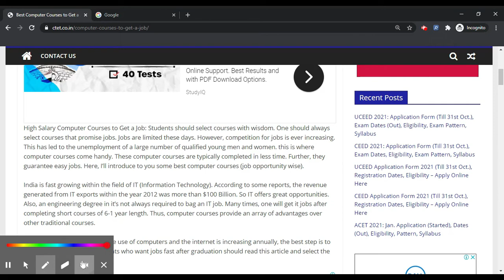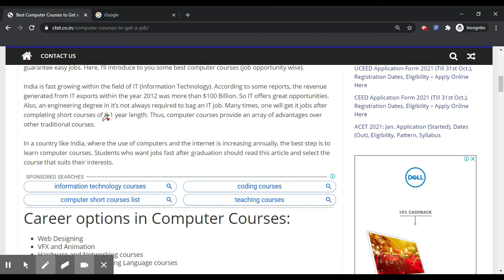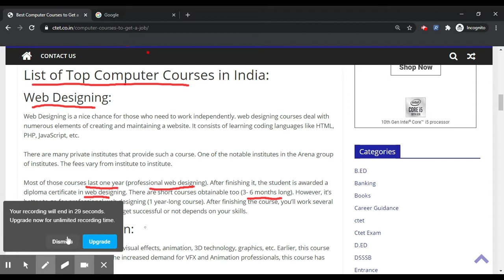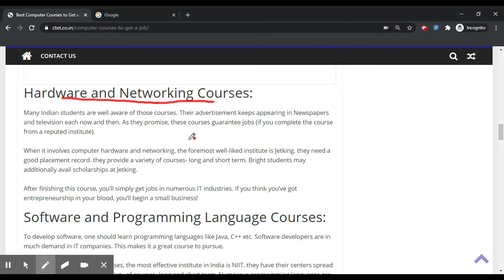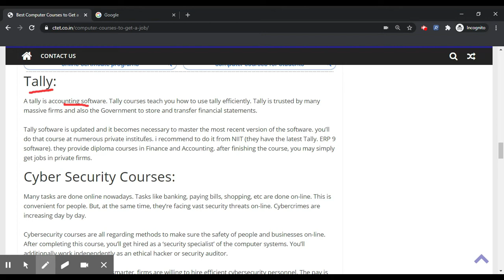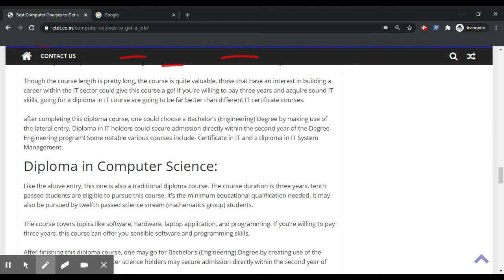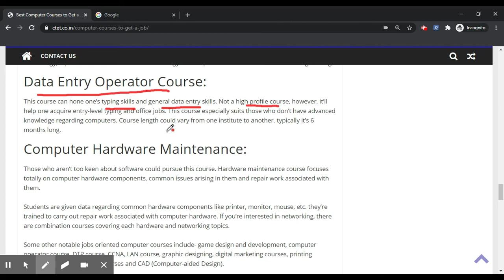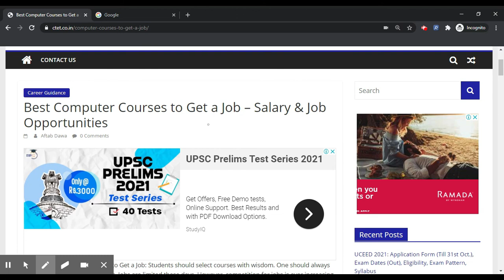Best Computer Courses to Get a Job – Salary & Job Opportunities - Get Complete Career Guidance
High Salary Computer Courses to Get a Job: Students should select courses with wisdom. One should always select courses that promise jobs. Jobs are limited these days. However, competition for jobs is ever increasing. This has led to the unemployment of a large number of qualified young men and women. this is where computer courses come handy.